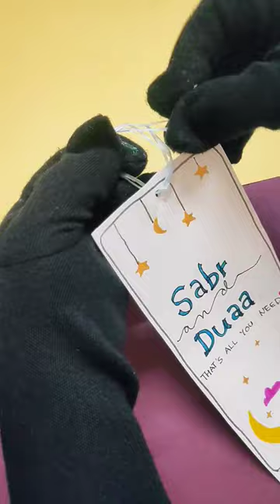DIY Bookmark 🌿| Ramadan Paper Craft Ideas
DIY Bookmark//How To Make A Cute Bookmark//diy bookmark with paper// Ramadan Kareem 🌟

This video is about “how to make a Bookmark"📖
In this video I'm making a bookmark with paper.

I hope you'll enjoy this video and get some ideas to create things when you're bored or stressed.

bookmark
bookmark ideas
bookmark kaise banate hain
bookmark kaise banaen
bookmark craft
bookmark design
how to make bookmark
crochet bookmark
origami bookmark
butterfly bookmark
diy bookmark
diy bookmark
diy bookmark ideas
diy bookmark using colored paper
diy magnetic bookmark
diy butterfly bookmark
diy paper bookmark
diy heart bookmark
diy cute bookmark
diy origami bookmark
diy paper clip bookmark